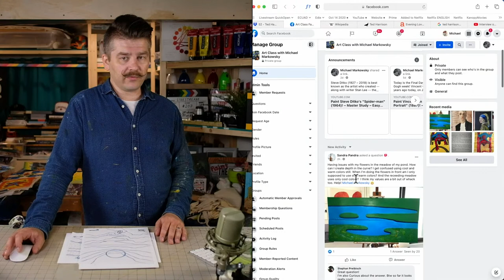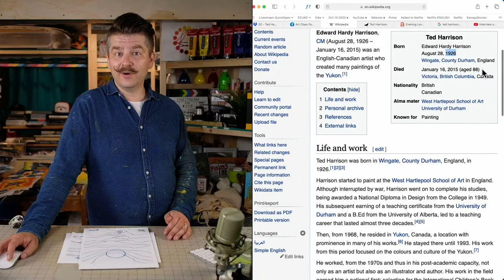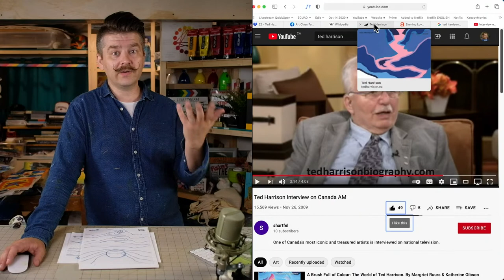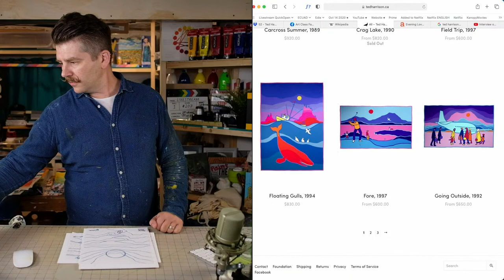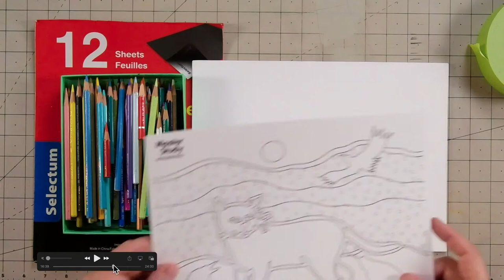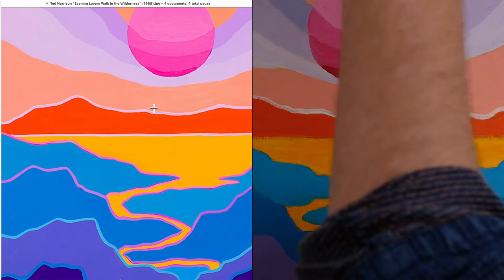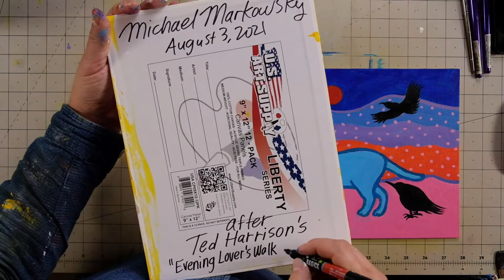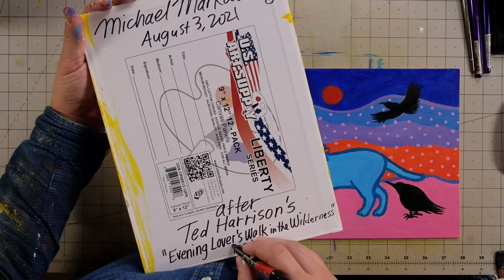Paint Ted Harrison's "Evening Lovers Walk" (1988)! – Master Study – Easy Intro to Acrylic Painting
SUGGESTED SUPPLIES

PAINT BRUSH CLEANER:

00:00